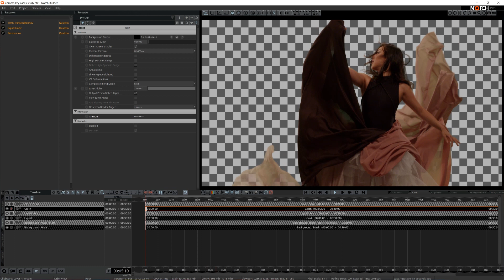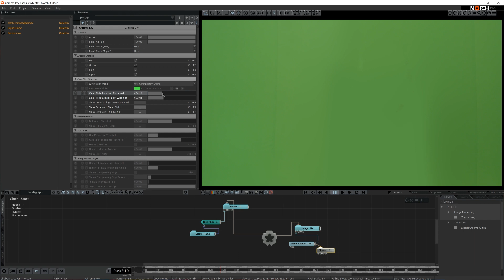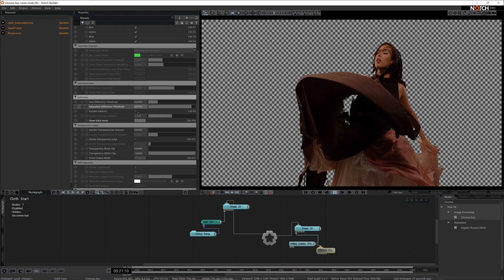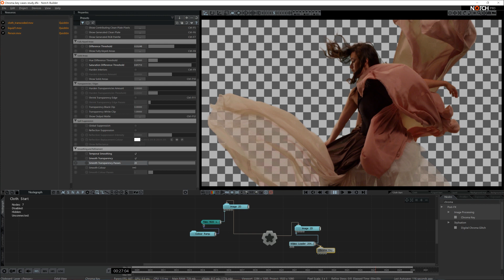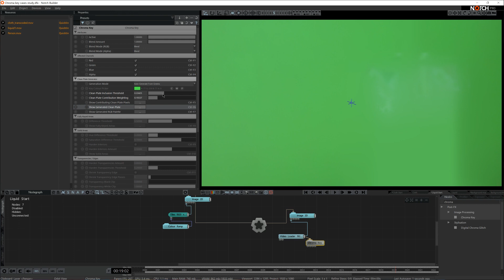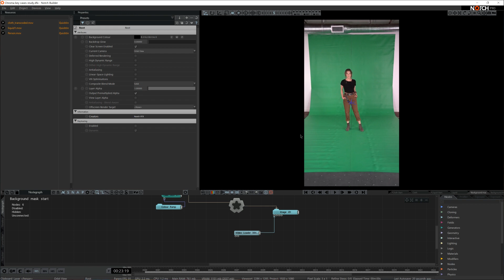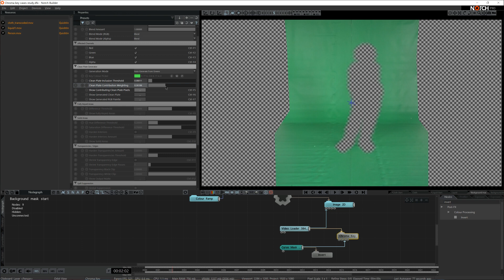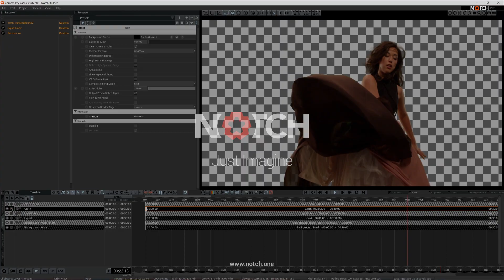Notch Tutorial: Chroma Keyer Workflows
In this tutorial, you will be introduced to the new Chroma Key node. You will be taken through important workflows and techniques Including, dealing with semi-transparent cloth, masking out undesired data on the video source, glass, and specularity. TIP: for the final section, to add points to your curve mask, make sure you enable "Show Bounding Box".